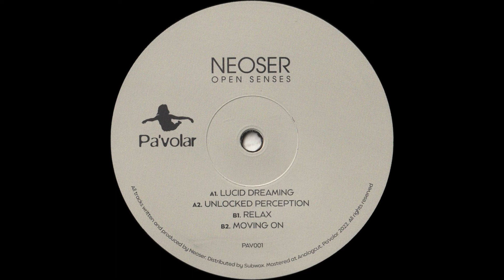Neoser - Moving On (PAV001)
Track B2 of the Open Senses release.

Pa’volar is a new label from Barcelona which aims to act as a collaborative platform for creative minds and positive souls.

The label kicks off its catalog presenting the debut release of label’s head Seb under his alias Neoser.

Open Senses EP is a versatile record with four original tracks full of eclectic sounds blended with house, breaks and downtempo beats, which makes it suitable for party and chill situations.

Now turn up the volume and enjoy!